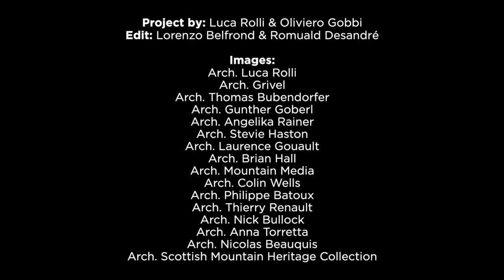Ice Chasers - Episode 16 - Stevie Haston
“You can take it or you can leave it … You can talk big, you can talk really big about what you're going to do, but when you walk and you see the frozen cascade, then you have to act, the talking is finished then!”
Stevie Haston and the evolution of ice climbing and ice climbing gear.
"We kept on improving the ice axes and the crampons, we just kept making ice climbing easier and easier and easier. The new equipment, the new ice axe, the new ice screw that you do like this … ice climbing was finished, it then became just acrobatics!”

Subtitles available in English, French and Italian.